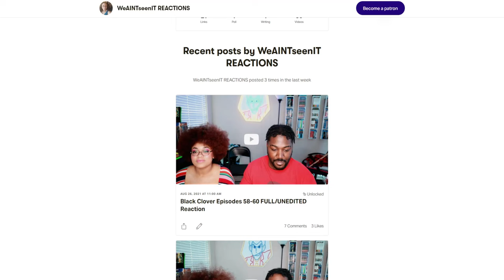Operation Strix | Spy x Family Episode 1 Reaction/Review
spy x family episode 1 reaction. Bruh the genres these anime come up with are in insane. But this is our reaction to episode 1 of Spy x Family!

0:00 Intro
2:45 Episode 1 Reaction
18:05 Episode 1 Review